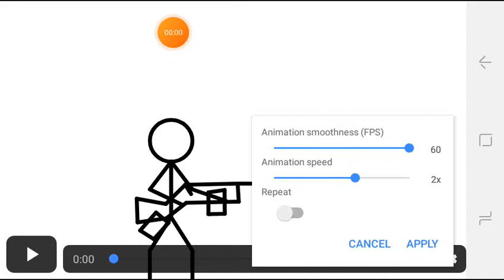Reload animation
if ur wondering yes i do know how 2 animate